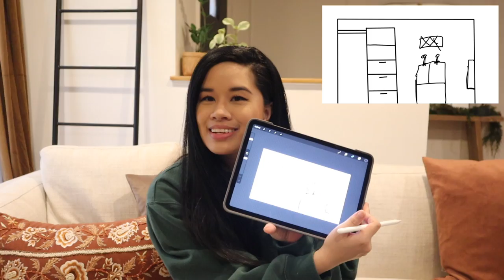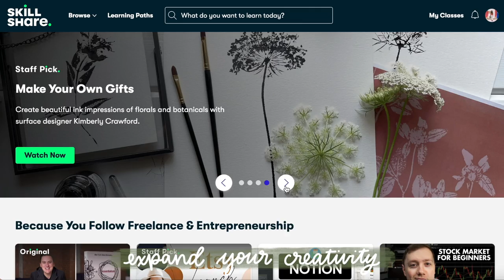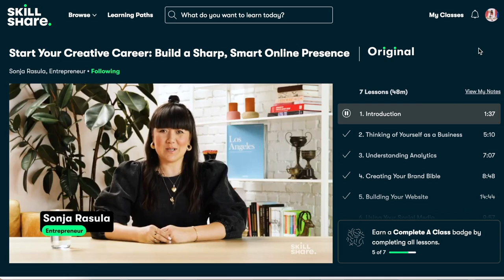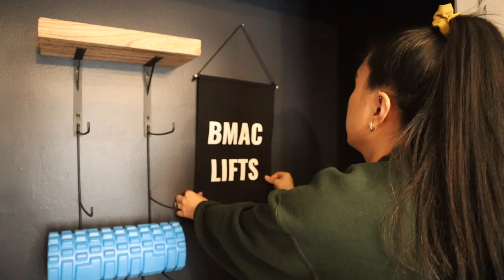BUILDING A HOME GYM...IN A CLOSET! | DIY Home Gym Makeover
We are finally building our home gym setup! The office is getting a bit of an upgrade with a DIY solution as we transform this underutilized closet into a home gym. I am so happy that Brian now has the perfect workout nook in our home! What do you think of the new space?

✧ Canon EOS M50
✧ Canon EF-M 22mm f/2 Lens
✧ Phone Arm Stand
✧ Ring Light

✧ Save some $$$ with Rakuten and get $30 when you sign up